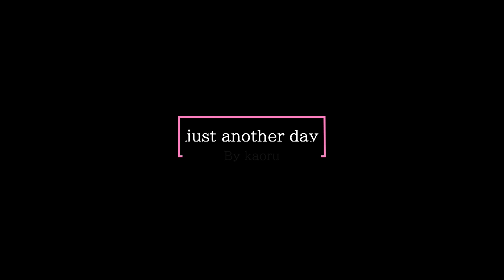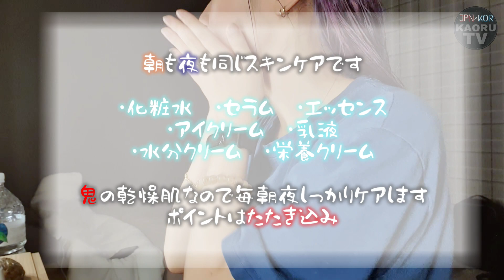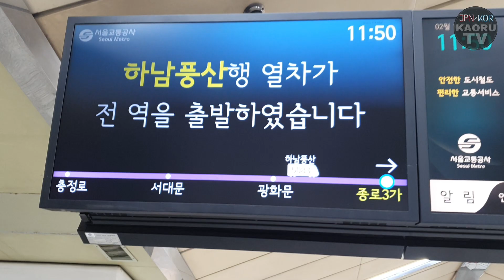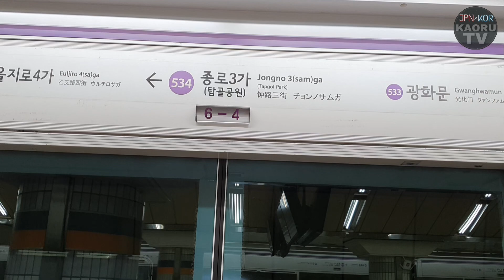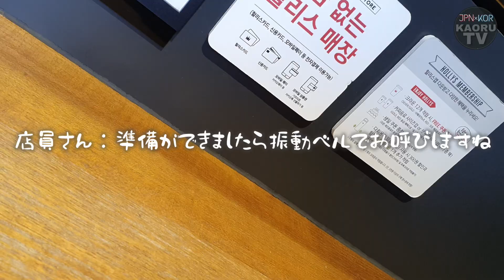【韓国ロス】撮影日の韓国でのとある朝の準備から寝るまで1日Vlog！韓国カフェ・地下鉄の音・裏路地散歩・購入品とか！【韓国散歩】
最近のリクエストで
ただの散歩Vlogを撮ってほしいとの
コメントが多々あったんですけど
何と事前に地下鉄とか
韓国ならではの裏路地とか
天才なので撮ってましたのでシェアはハピします！

今回はディープなとこなんですけど
次回のお散歩vlogは弘大とかにしようかな。
バス内とか電車内とかの音入れたり
普通にお休みの日に
街に出かける系vlogにしようかな。
(休みの日家に居たいけど)

みなさんのリクエストに
お答えする系Youtuberですのでお忘れなく！！

あぁ...
急に東大門のハラボジクレープ食べたいな...
花粉なのか黄砂なのかPM2.5なのか生理なのか
めちゃくちゃ眠いです。
生理前の眠気って
睡眠薬飲んだくらいの強さがあるらしいよ。
これでどうやって仕事すんねん！！！！！！！！
ワレ！！！！！！
眠い、眠い。
春だし眠い...

今日の夜ご飯は簡単にそばにしようかな。